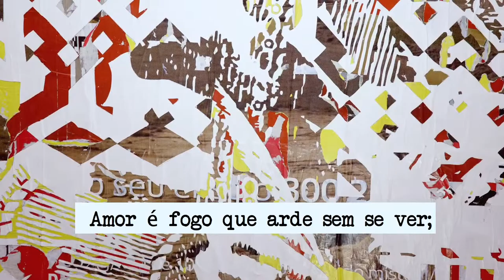FESTin - Homenagem ao Camões, I.P.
O  FESTin - Festival de Cinema Itinerante de Língua Portuguesa fez na sua 10.ª edição, uma homenagem ao Camões, I.P., pelos 90 anos da sua existência, que se comemoram este ano, numa cerimónia que decorreu no dia 15 de maio de 2019, em Lisboa.

Créditos do vídeo: Libia da Silva e Alvaro Filho